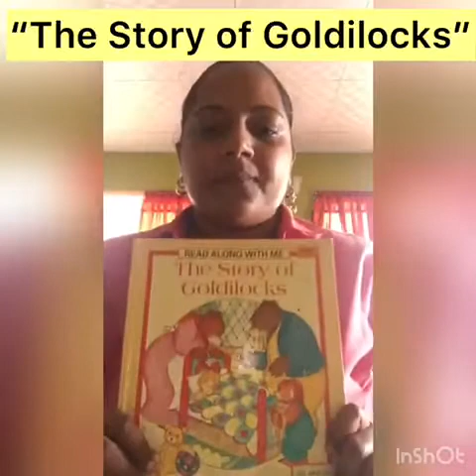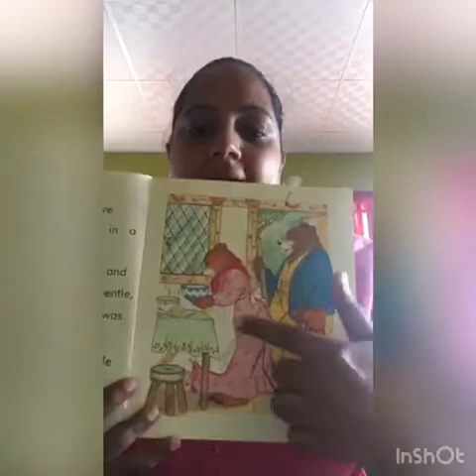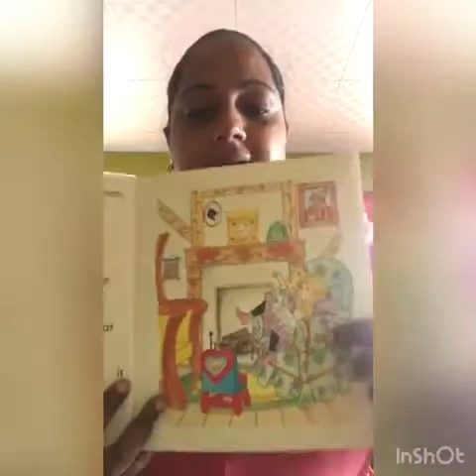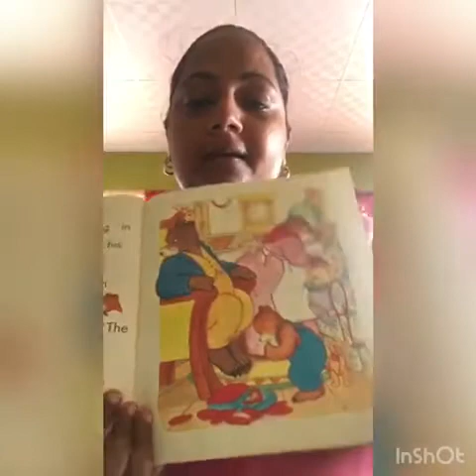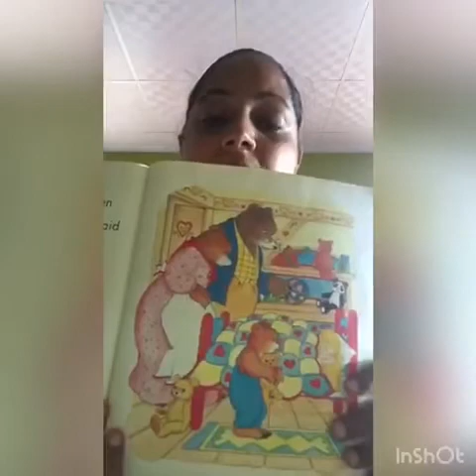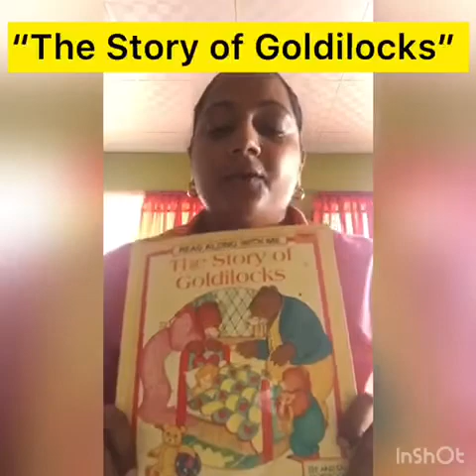Story Time : Title of story : "The Story of Goldilocks "